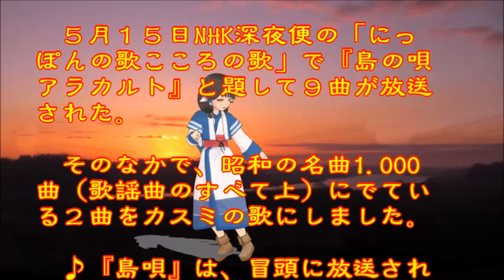♪『島唄』日本の歌・心の歌 Japanese Songs old & new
日本の歌・心の歌　♪『島唄』“Ile song”
Words & Music　作詞・作曲：宮沢和史
Song and dance by　 ♪うた：カスミちゃん　ダンス：アルルウ

５月１５日NHK深夜便の「にっぽんの歌こころの歌」で『沖縄・島唄ポップス集』と題して９曲が放送された。そのなかで、昭和の名曲1.000曲（歌謡曲のすべて上）にでている２曲をカスミの歌にしました。♪『島唄』は、冒頭に放送されたものです。